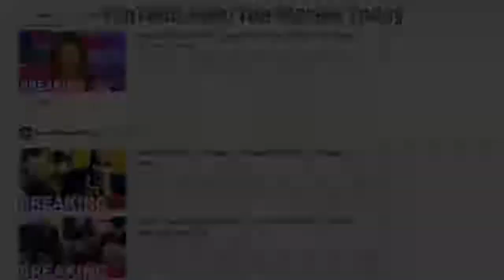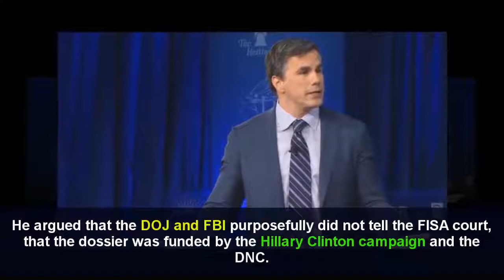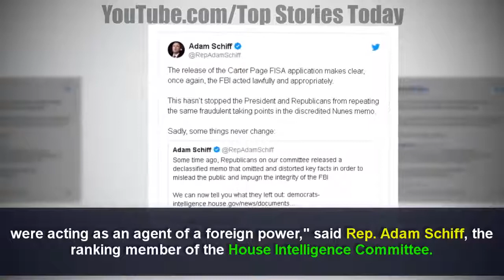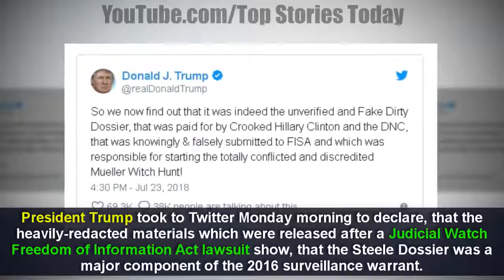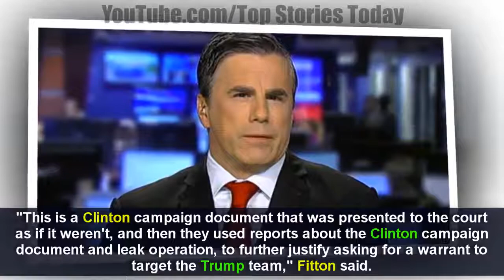All About Getting at Trump Campaign: Fitton Argues FBI Misled FISA Court on Carter Page Wa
Top Stories Today - All About Getting at Trump Campaign: Fitton Argues FBI Misled FISA Court on Carter Page Warrant.

GET AN IPHONE X FOR $1 - Tom Fitton said Monday the Department of Justice and FBI misled a FISA court to get a surveillance warrant .

Conservative columnist speaks out on 'Justice with Judge Jeanine' about the Russia investigation and the declassified FISA memo. FOX News Channel (FNC) .